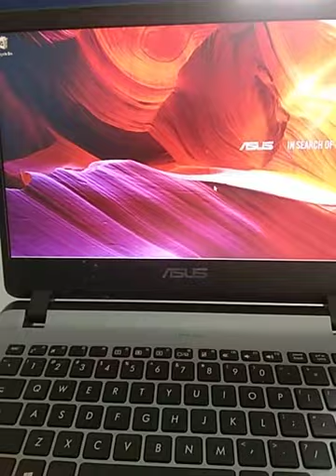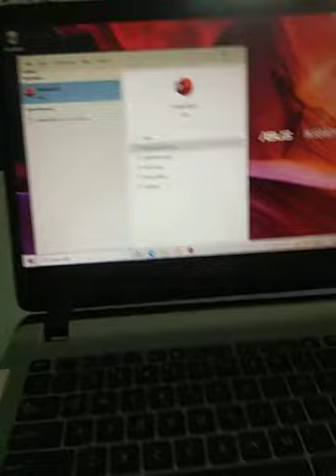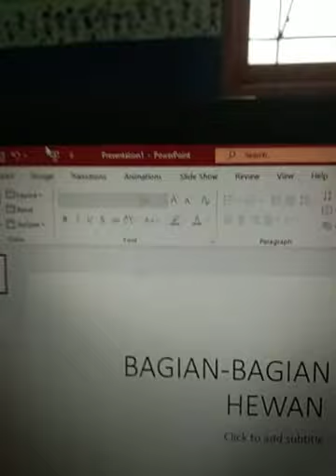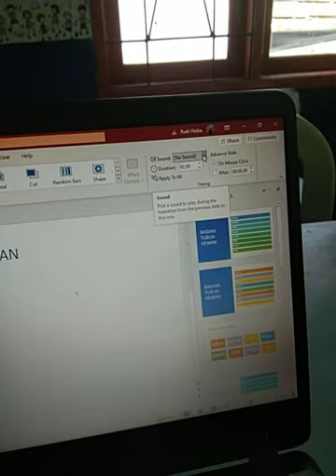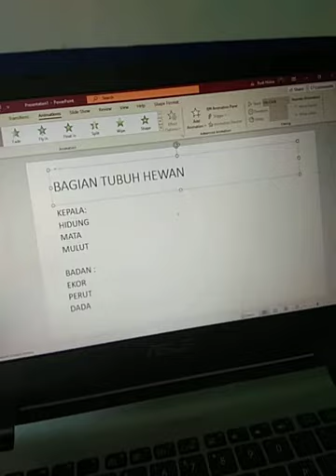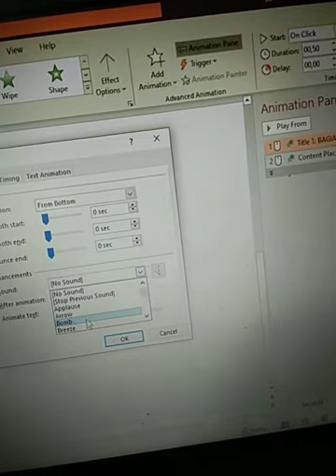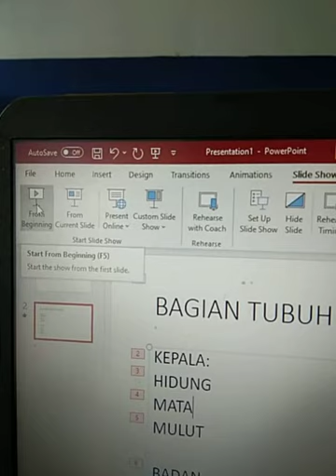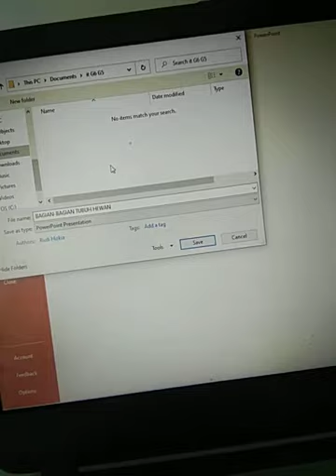IT Grade 5&6 Part 2 Menggunakan fitur sound dan animasi Ms. Power Point